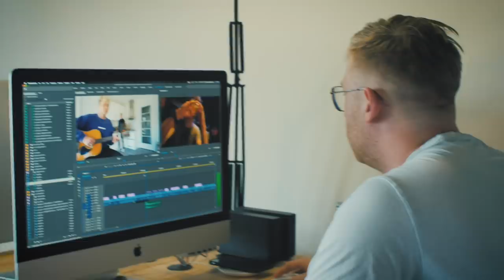BESTE VRIEND VERRASSEN MET VERLEIDSTER TEMPTATION ISLAND | Kalvijn Vlog #2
Ik geef Bizzey een leuk verjaardagscadeau, verras mijn vrienden met een temptation verleidster en maak een rampzalige StukTV parodie met Peter